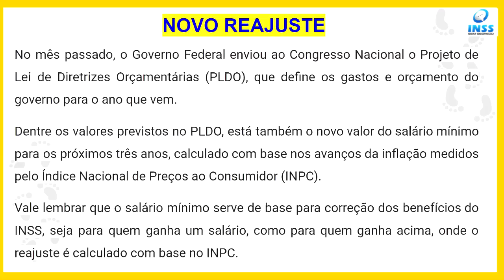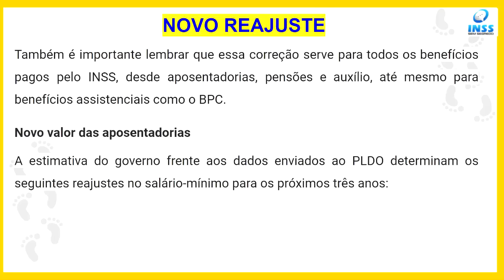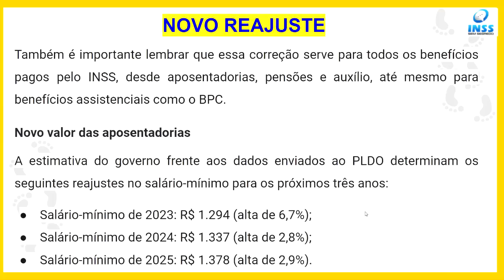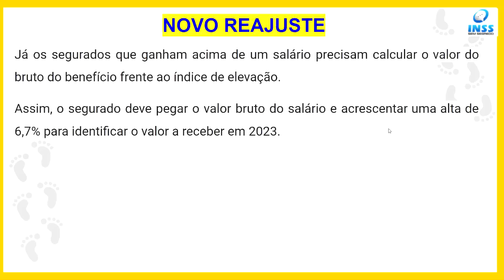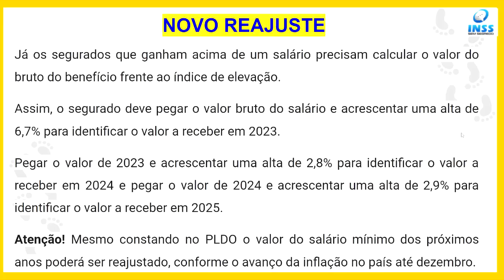REAJUSTE DOS BENEFÍCIOS DO INSS PARA 2023 DEFINIDO - VEJA AQUI SEU AUMENTO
A estimativa do governo frente aos dados enviados ao PLDO determinam os seguintes reajustes no salário-mínimo para os próximos três anos:

Salário-mínimo de 2023: R$ 1.294 (alta de 6,7%);
Salário-mínimo de 2024: R$ 1.337 (alta de 2,8%);
Salário-mínimo de 2025: R$ 1.378 (alta de 2,9%).